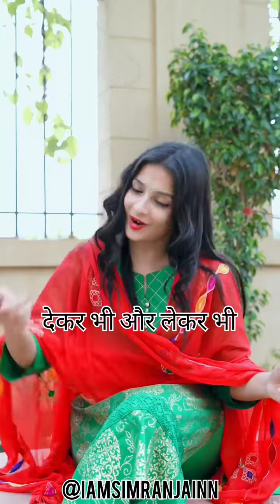Challange makes a person to change itself 😊 || Sad Status 🔥|| Simran Jain || Life of Simince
Challenge makes a person to change itself ☺️ || Sad Status 🔥|| Simran Jain || Life of Simince

Your Quaries:-
Motivational love
Motivational story
Motivational Quotes
Motivational status
Emotional story
Emotional love
Emotional status
Emotional Songs
Romantic story
Romantic status
Romantic scene
Romantic love
Romantic songs
Instagram reels
Whatsapp status
Trending status
Viral video
Heart touching
Sad status
Breakup status
New Viral video
New Songs